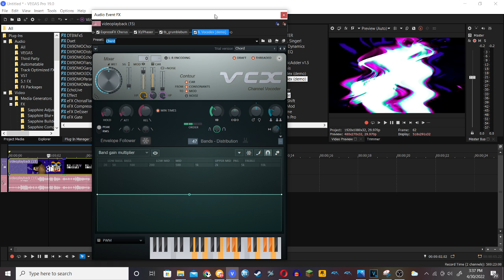How to make Videoup v82